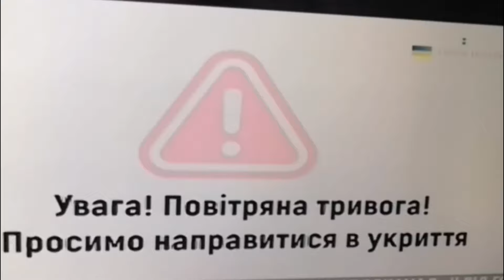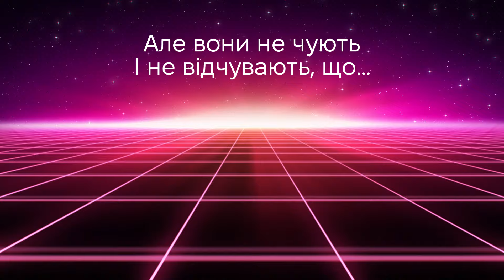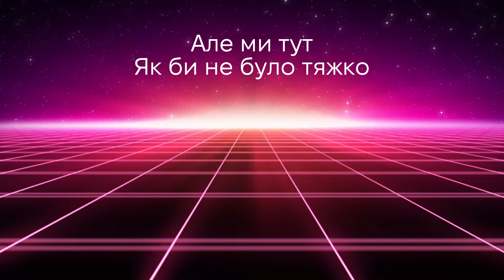7YA - У мене в голові повітряна тривога (pppau! remix) - music video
Ремікс вже на всіх музичних платформах!

Команда 7*Я (Чернігів), Ліга сміху

Привіт, ми команда Благодійного фонду 7*Я. Долучайся до добрих справ, що наближають нашу перемогу! Інфа про нашу діяльність, збори та всі звіти

Автор та продюсер: Артем Широкий
Композитор: pppau!